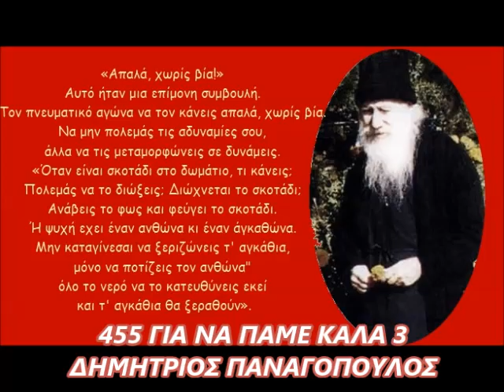455 ΓΙΑ ΝΑ ΠΑΜΕ ΚΑΛΑ 3 ΔΗΜΗΤΡΙΟΣ ΠΑΝΑΓΟΠΟΥΛΟΣ